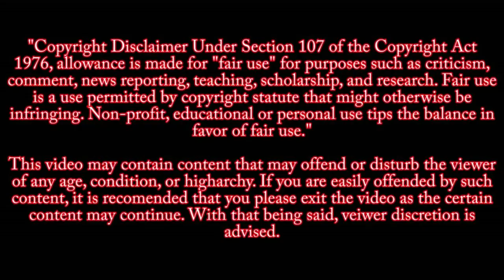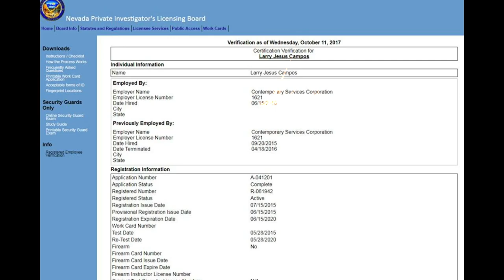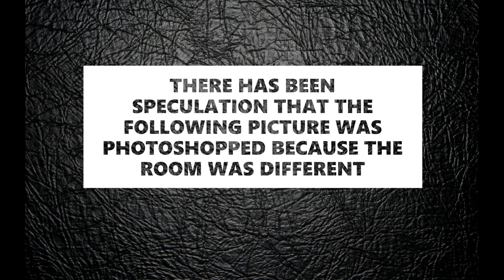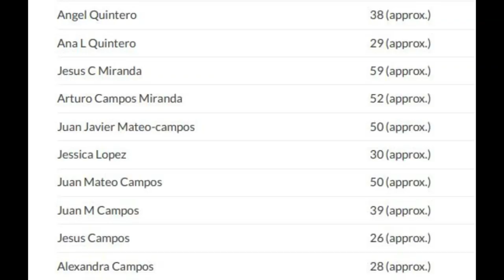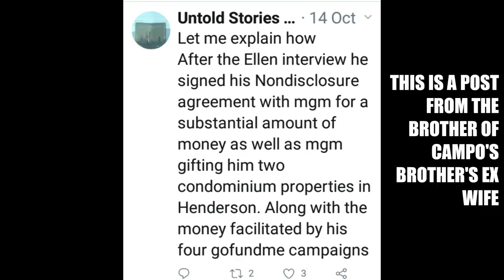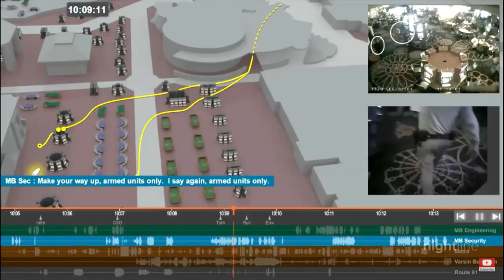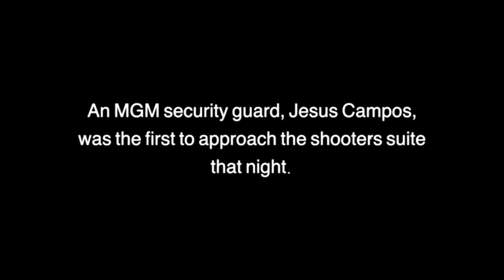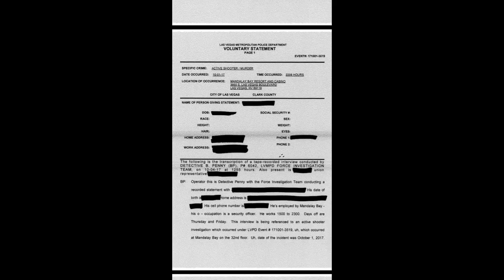JESUS A CAMPOS 101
Who exactly is Jesus Campos? A review of Jesus Campos , the security guard hero at Mandalay Bay, that was involved with the  mass shooting in Las Vegas on October 1, 2017  at the Route 91 concert
sources:
ABC NIGHTLINE KILLER ON FLOOR 32